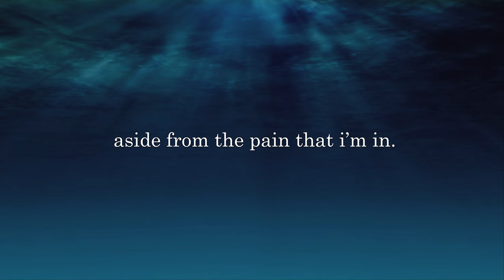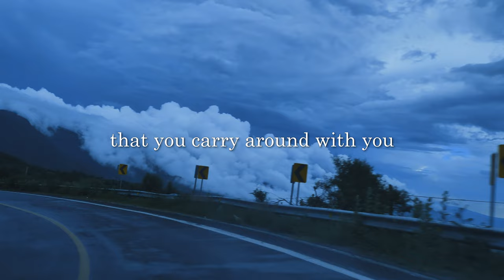A Glass of Water - A short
Video Made by EmpowerVisionstories.

Title: "The Glass of Water " : An Inspirational Short Story

If you like this type of content and want to support me, remember to like the video 👍 and Subscribe for future content like this and remember to share this video with your friends and loved ones.

Watch the videos here 👇
Video 1: "The Glass of Water" - A short
• A Glass of Water - A short inspira...
Video 2: "The Carpenter's last job" - A short
   • "The Carpenter's last job"  -  A shor...
Video 3: "The Secret to Success " - A short inspirationalstory | EmpowerVisionStories
   • "The Secret to Success " -  A short #...
Video 4: "The Story of the Frog" - A short
   • "The Story of the Frog"  -  A short #...
Video 5: "The Chef's Daughter" - A short
• "The Chef's Daughter" - A short in...
Video 6: "The Key to Happiness" - A short
• "The Key to Happiness" - A short i...
Video 7: How To Control Your Emotions - "The Broken Fence" - A short
   • How To Control Your Emotions - "The B...
Video 8: "Believe in yourself" - A short inspirational story | EmpowerVisionStories
   • "Believe in yourself" -  A short insp...
Video 9: "The 20$ Bill" - A short
• "The 20$ Bill" - A short inspiratio...
Video 10: "The Four College Students" - A short
   • The Four College Students -  A short ...
Video 11: "Forever Faithful" - A short emotional story | EmpowerVisionStories
   • "Forever Faithful" -  A short emotion...
Video 12: "Make a world of a Difference" - A short one minute
   • Make a world of a Difference  -  A sh...